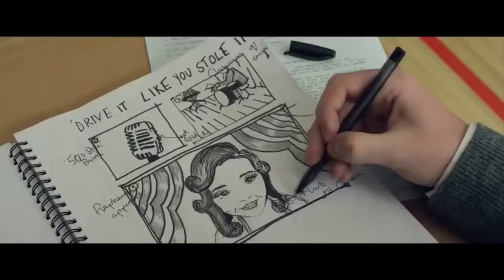2016 Sing Street Official Trailer 1 HD Cosmo Films - Klokline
2016 Sing Street  Official Trailer 1   HD  Cosmo Films - Klokline
Category:   Comedy, Drama, Music
Production: Cosmo Films
Writers: Simon Carmody (story), John Carney (screenplay)
Cast:
Ferdia Walsh-Peelo ... Conor
Aidan Gillen ... Robert
Maria Doyle Kennedy ... Penny

klokline Cinema